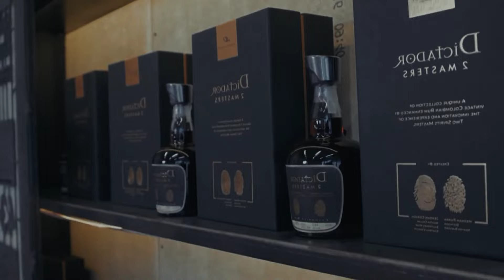The CEO Robot MIKA Who Works 24/7 A Robot Boss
Meet Mika, the AI-powered robot CEO of a rum company in Poland! Mika is a humanoid robot capable of working 24/7 and creating NFTs for the company. This is a groundbreaking development in the world of AI and robotics, and it has the potential to revolutionize the way businesses are run.

In this video, we take a closer look at Mika and what she can do. We also explore the implications of having a robot CEO, and what the future holds for AI and robotics in the workplace.

**External Links**

* **Meet Mika, the Robot CEO Who Works 24/7 and Creates NFTs for a Rum Company**
* **AI Robot Mika, 'Experimental CEO' of Drinks Company**
* **The Humanoid-Robot CEO of a Drinks Company Says It Doesn't Have Weekends and Is 'Always On 24/7'**
* **AI-Powered Robot CEO Mika to Lead Arthouse Spirits Decentralized-Autonomous-Organization Project**
* **Meet Mika, the AI-Powered Robot CEO Who Is Changing the Future of Work**

**Hashtags**

**Additional Information**

Mika was created by Hanson Robotics, the company behind Sophia, the first AI robot to be granted citizenship. Mika is a more sophisticated version of Sophia, and she is capable of performing a wider range of tasks.

Mika's appointment as CEO of a rum company is a significant milestone in the development of AI and robotics. It shows that AI robots are now capable of taking on senior leadership roles in businesses. This is likely to have a major impact on the way businesses are run in the future.

The appointment of a robot CEO also raises a number of ethical questions. For example, who is responsible for the actions of a robot CEO? What rights and responsibilities do robot employees have? These are important questions that need to be addressed as AI and robotics become more prevalent in the workplace.

**Conclusion**

Mika's appointment as CEO is a fascinating development, and it raises a number of important questions about the future of AI and robotics. This is a must-watch video for anyone interested in AI, robotics, or the future of work.